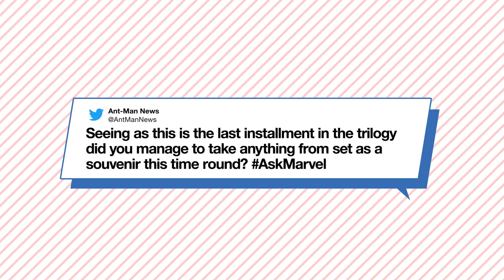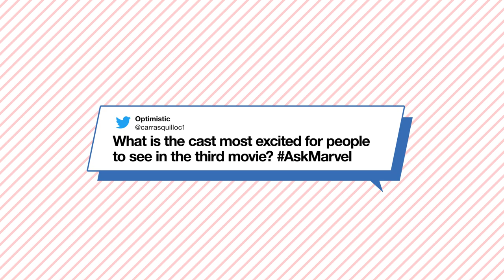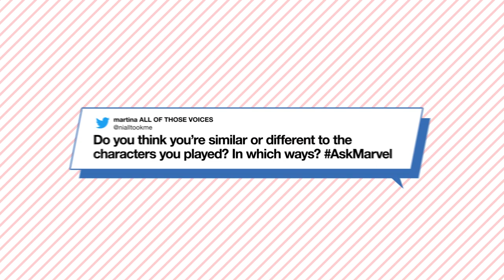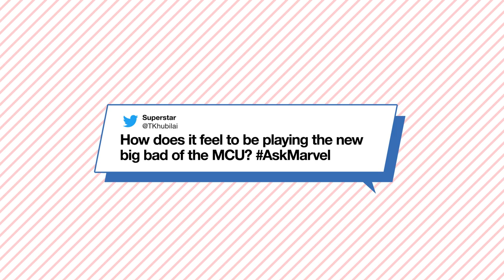What Kang Brings to the MCU | Ask Marvel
The stars of Marvel Studios’ Ant-Man and The Wasp: Quantumania answer your questions!